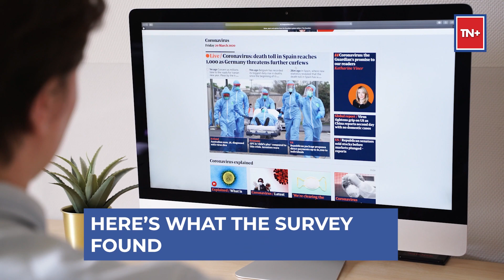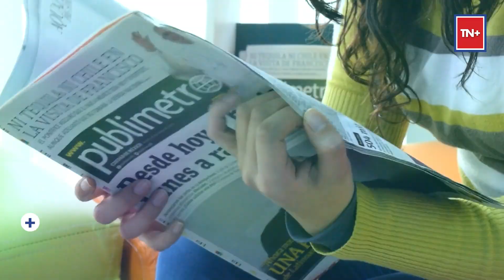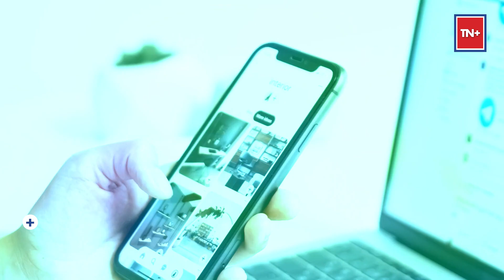Digital News Reports | Do You Think Indians Like Watching News? This Is What Indians Have To Say...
Digital News Reports | The report notes that 39% of Indians are increasingly avoiding news, often due to its repetitive nature or for being overly negative. This shows a growing phenomenon known as news fatigue among Indian audiences, who feel overwhelmed by constant coverage of conflicts, disasters and political developments.

For more latest updates watch TN Positive.